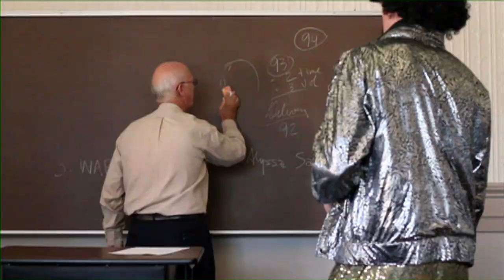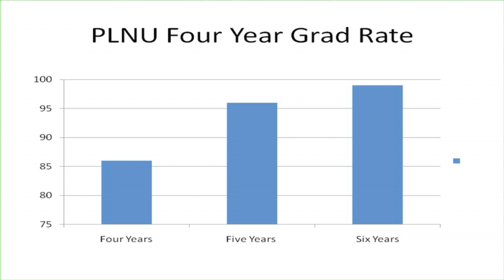PLNU Variety Show: Shannon Hutchison & Chip Pitkin (11-18-11)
Shannon Hutchison & Chip Pitkin Hosting the Variety Show (Homecoming Weekend).